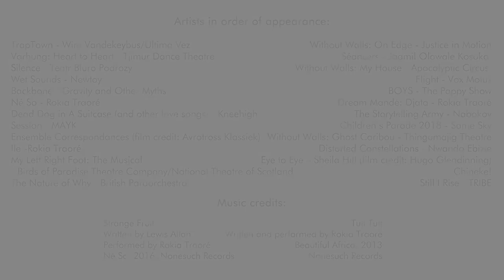Brighton Festival 2019 Trailer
Catch a glimpse of just some of the artists and performers appearing at Brighton Festival 2019. This May, we welcome artists from around the world and right next door to tell their stories. Join us for three weeks of music, theatre, dance, circus, art, film, literature and spoken word across Brighton & Hove and Sussex. Meet. Listen. Pass It On.

Video by Echo Video
Chineke! Orchestra footage courtesy of Lion Television. Stewart Goodyear (piano) and Wayne Marshall (conductor) rehearsing Gershwin Rhapsody in Blue, Queen Elizabeth Hall, London, Saturday 21 July 2018.
SESSION: Still House, produced by MAYK